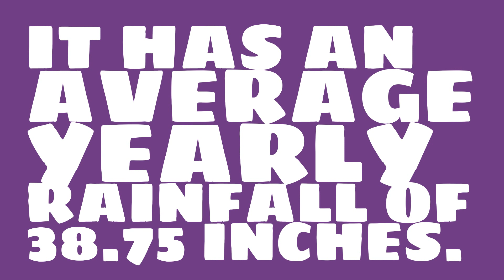How hot is it in St. Louis in July?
Watch this video to learn about weather in St. Louis. (Data taken over the past 46 years.)